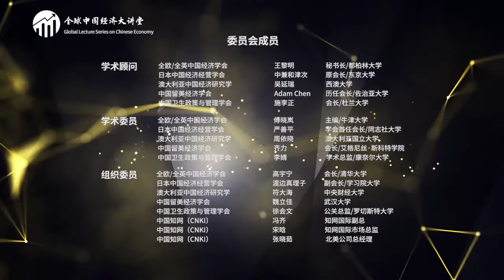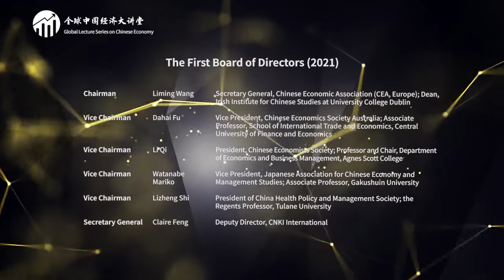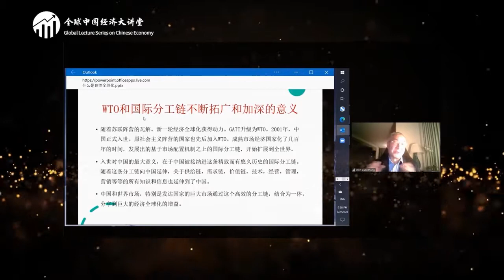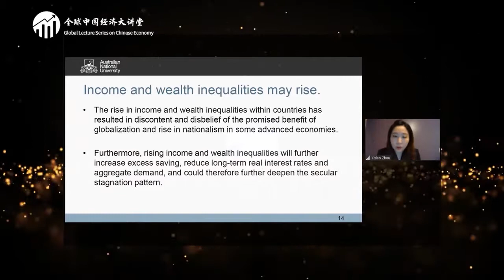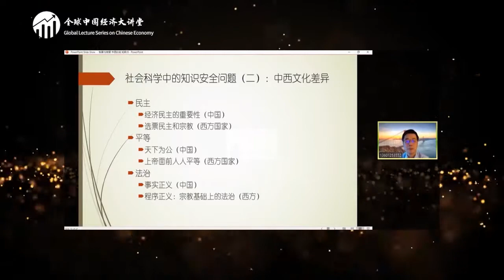Global Lecture Series on Chinese Economy 2020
"Global Lecture Series on Chinese Economy 2020" invited Top-level scholars from seven countries in five continents to bring you an online knowledge feast of China's economic studies.